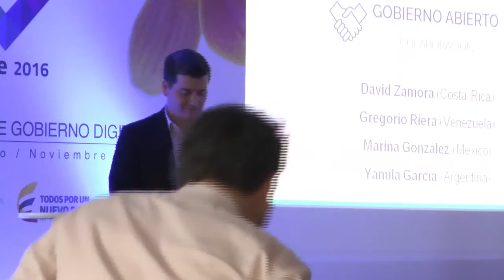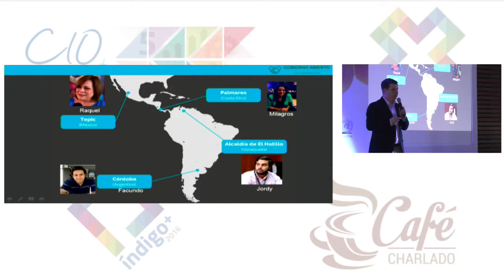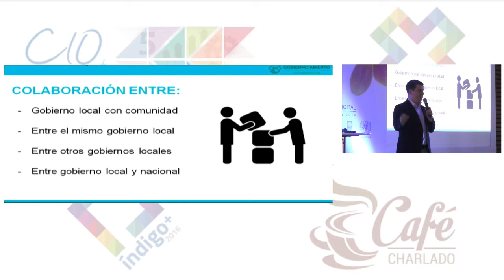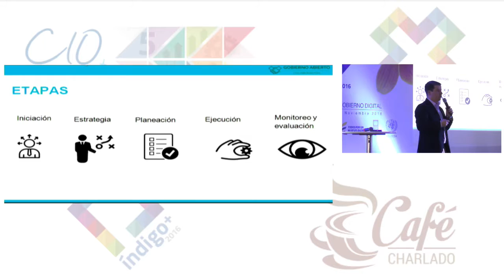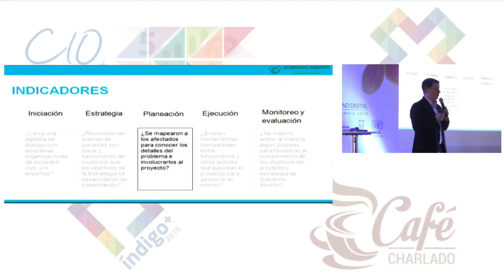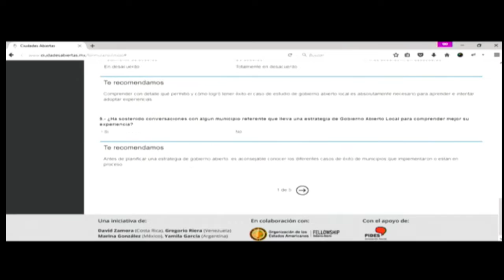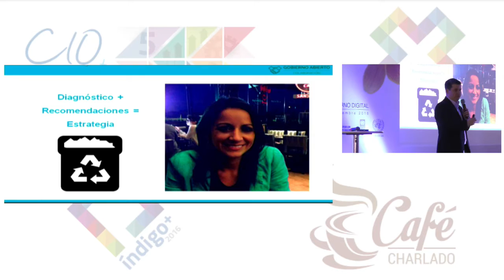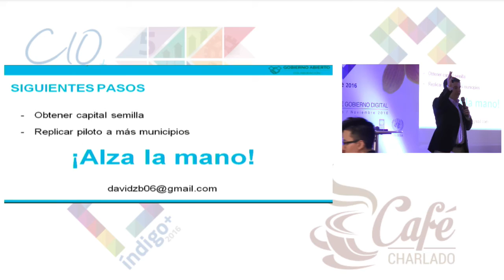Ideas y proyectos de la siguiente generacion de lideres de Gobierno VII